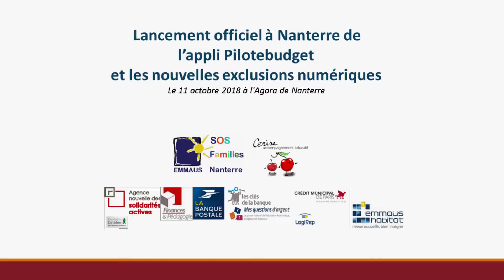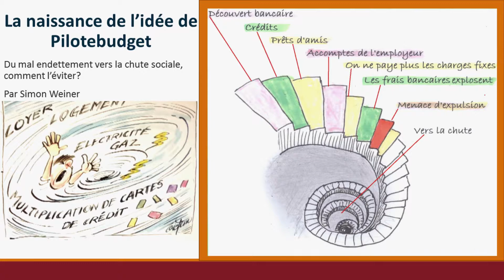PiloteBudget et exclusions numériques Part 1/8 Introduction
L’appli Pilotebudget et les nouvelles excusions numériques
Colloque du 11 octobre 2018 à l'Agora de Nanterre
- Présentation officielle à Nanterre de  Pilotebudget, une appli qui permet d’anticiper et de réduire les dépenses obligatoires et d’éviter les frais bancaires inutiles - et dénoncer les difficultés excessives avec le numérique des personnes fragiles
Film 1 : Comment l’idée de l’appli Pilotebudget est née à SOS Familles Emmaüs Nanterre ? (Simon Weiner,  Anne Cécile Graillot, Viceprésident et Présidente de SOS Famille Nanterre)